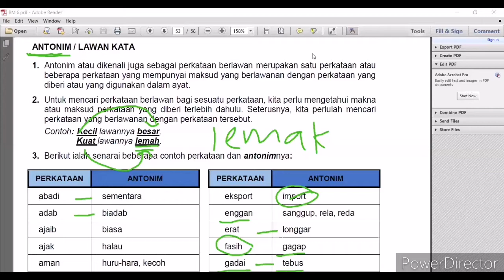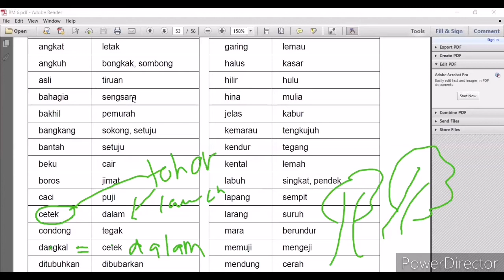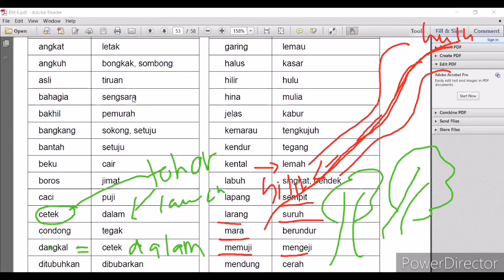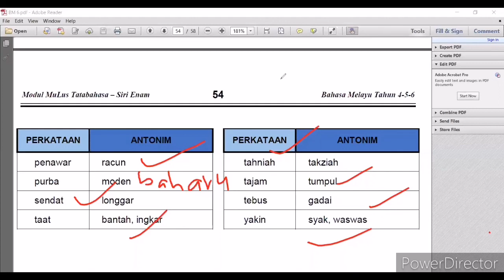Bahasa Melayu: Antonim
Kredit: Cikgu Md Ramli Sabran